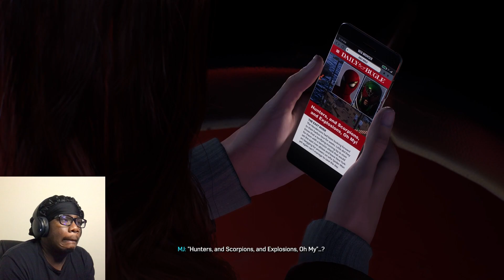Harry’s The Next SpiderMan?!!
I BEEN WAITING ALL YEAR TO PLAY THIS! Game of the year loading in.